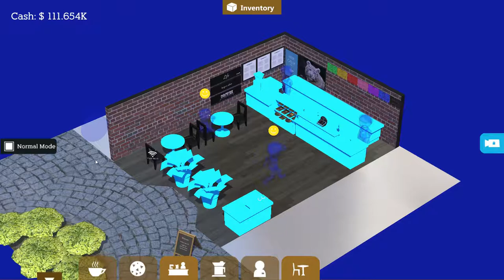Let's Play Coffee Shop Tycoon Part 2 Research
Coffee Shop Tycoon is a management game in which you take control of your own coffee shop. Will you thrive and become a popular coffee shop or die trying? Everything lies in your hands.

The game is NOT another 'click and wait three hours for your employees to cook' kind of game you will have to take choices constantly that will bring more costumers or make you lose money. We are building a game in which customization and planning is as important as having fun.

Coffee Shop Tycoon features:
Brew your coffee
Create your own drinks
Hiring and Training Staff
Marketing Campaigns
Seasons and Trends
Several coffee shops with different styles
Build reputation with Gourmet beverages and special coffee beans
Choose your coffee shop logo and color
Buy furniture and decoration for your coffee shop
Add services to your coffee shop (Wifi, Rewards, and more)
Special Events
Resupply food and drinks
Manage your franchise from you Headquarters.